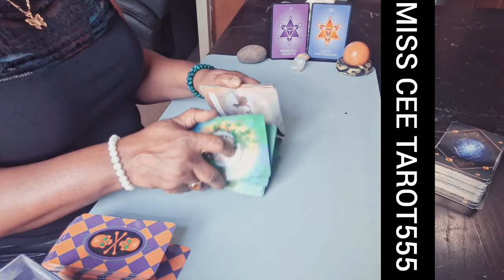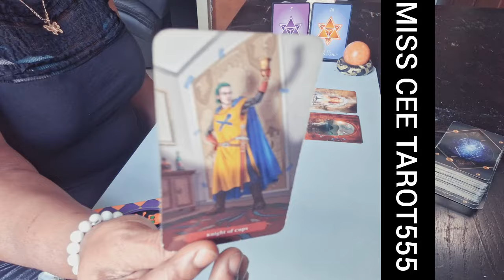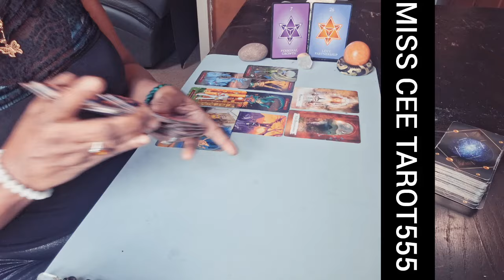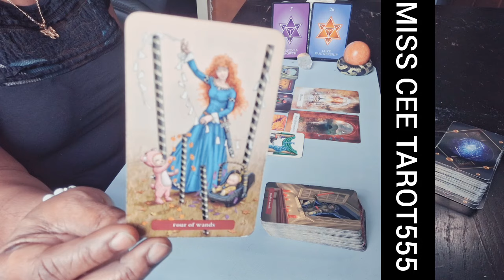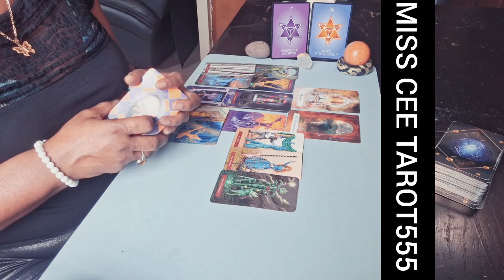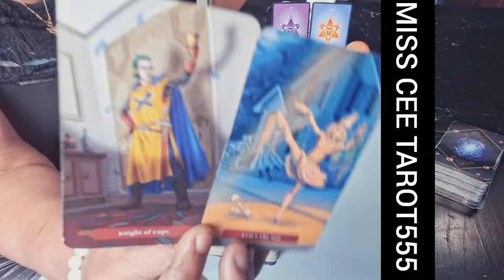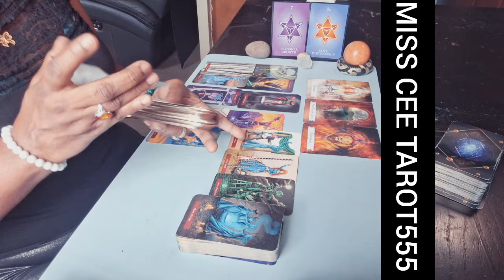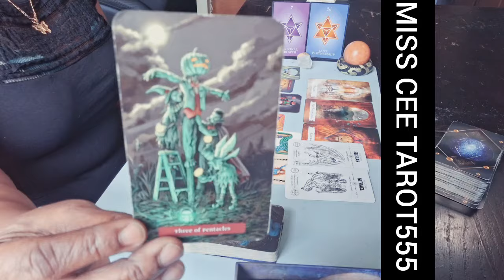AQUARIUS 🧿 NEW ORDER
Hey beautiful! Thank you for being here and sharing this space with me. Thank you for subbing!